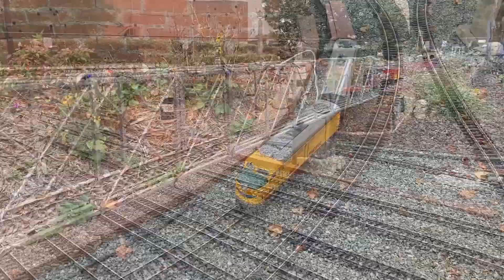Gibsonville Garden Railroad Train Run 9-30-23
Another great day for running the trains on our layout, all the trains pretty much behaved themselves!